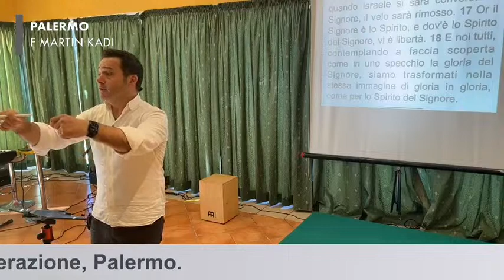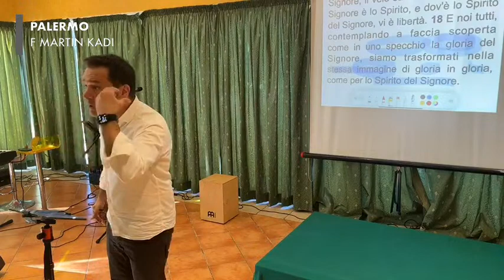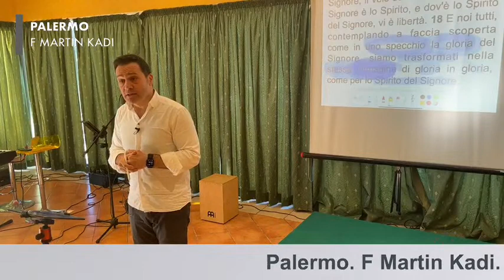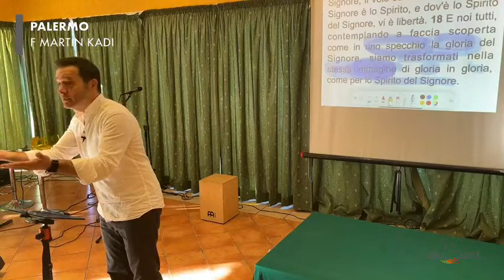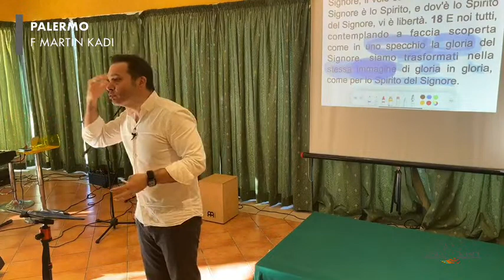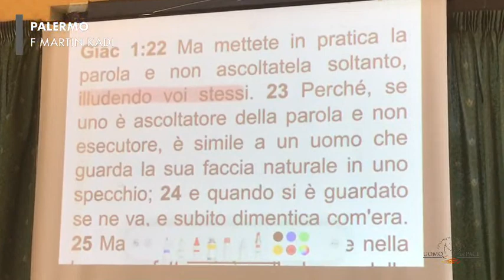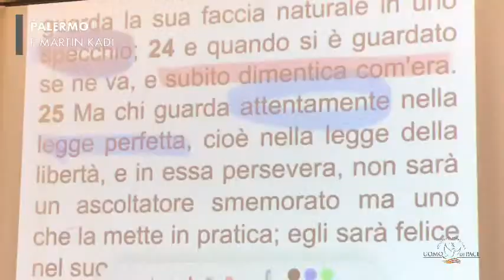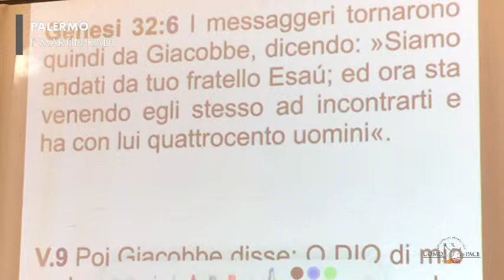F Marin kadi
Live PALERMO - 2^ parte